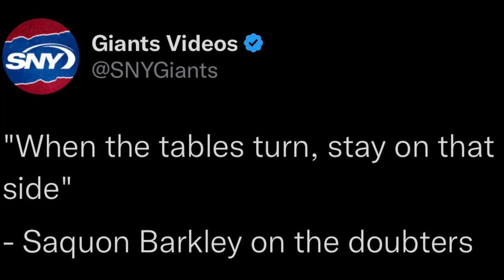New York Giants 2022-2023 Season Playoff Hype Video “Vengeance”